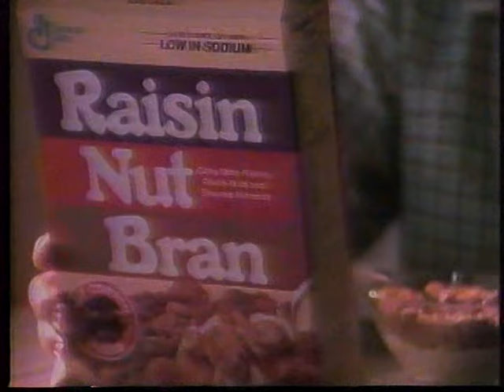KZKC 62 Commercials - February 1990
Commercials that were shown during KZKC's (now KSMO) Valentine's Day broadcast of the 1984 sci-fi classic "The Terminator"...ironically, this was taped one year before the epic sequel came out.

1. "Gunsmoke" End Credits (with KZKC announcer)
3. KZKC 62 Promo for "Repo Man"
4. Payless Cashways Kitchen & Bath Sale
5. System One Rent-A-Car
6. Stain Stick
7. KZKC 62 Call Letters/Channel Number ID
8. Sun & Ski Sports
9. Auto Credit Inc.
10. Raisin Nut Bran
11. Applebee's
12. Pontiac Grand Prix
13. KCFX-FM "101 The Fox" Promo
14. Clusters (squirrels LOVE cereal)
15. KZKC 62 Promo for "The Honeymooners"
16. Payless Cashways Kitchen & Bath Sale